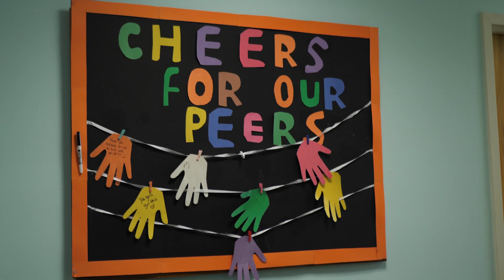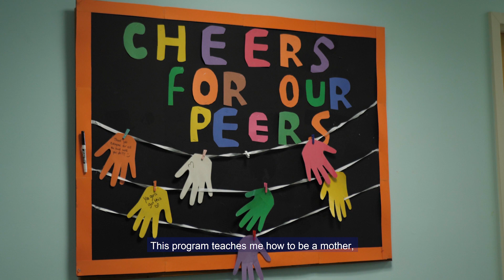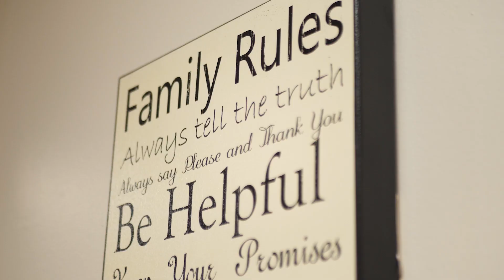Families Network of Western CT